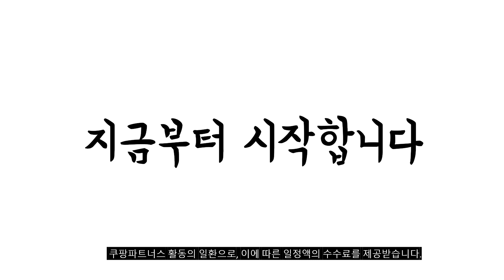2024년 가성비대박 전기자전거배터리 추천순위 TOP10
❤️❤️❤️ 전기자전거배터리 구매 가격 평점 리뷰 정리해 봤어요! ❤️❤️❤️

10위. 케이스용 전기자전거 배터리 36V/48V E-bike 출력포트 상단 [19,260원]

9위. 전기 자전거 스쿠터용 리튬 이온 배터리 팩 [59,470원]

8위. 알톤 전기자전거 리튬이온배터리 36V10Ah 사각배터리 블랙(10Ah) 1개 [430,000원]

7위. 전기자전거 배터리 밧데리 36V 48V 리튬 호환 [159,100원]

6위. e근두운 36V 배터리 4ah 이런바이크 1개 [170,000원]

5위. e근두운 미니엘로 24V 12Ah 배터리 전기자전거 1개 [200,030원]

4위. 36V_전동킥보드 전기자전거 배터리(10Ah~40Ah 용량 선택)_KC인증 국산 리튬이온배터리_볼턴배터리 [268,000원]

3위. 36V_전동킥보드 전기자전거 배터리_KC인증 리튬이온배터리 20Ah 1개 [287,000원]

2위. 알톤 전기자전거 배터리 밧데리 7AH 10AH 니모FD [235,000원]

[00:55]
1위. 48V_전동킥보드 전기자전거 배터리(10Ah~30Ah 용량 선택)_KC인증 국산 리튬이온배터리_볼턴배터리 [340,000원]